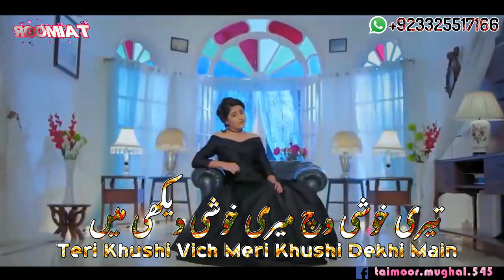Main Sunya Si Kay Lok Bewafa Honday Nay Lyrics Video Status Full HD